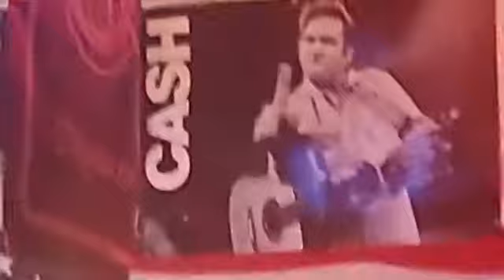KINDA DEAD, AN EXPERIENCE BEYOND DESCRIPTION, BERTHA 9/11/21